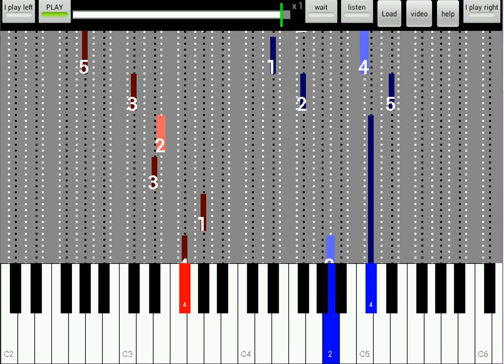Back WTC1 no4 Prelude BWV 849 - listen/play both hands